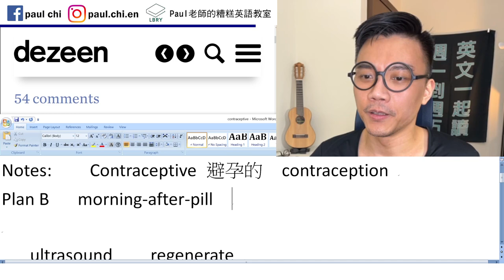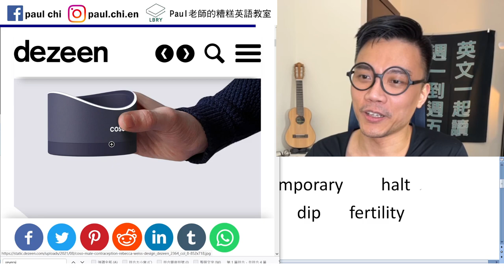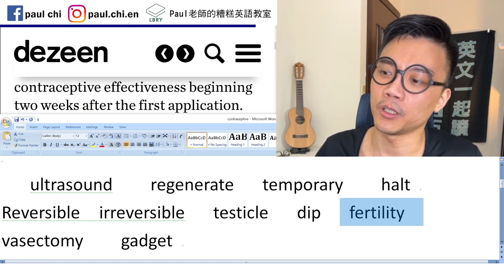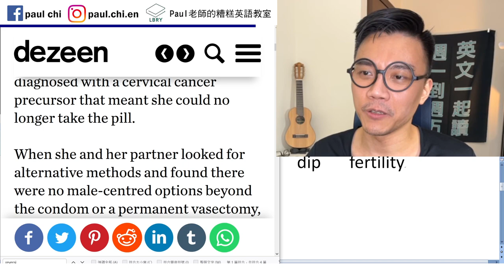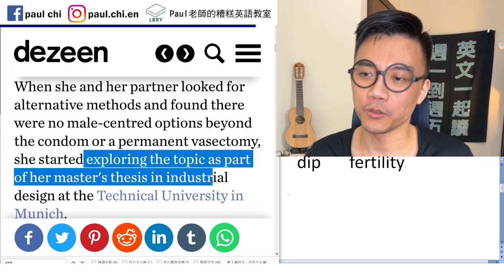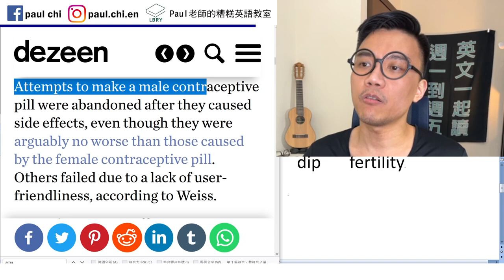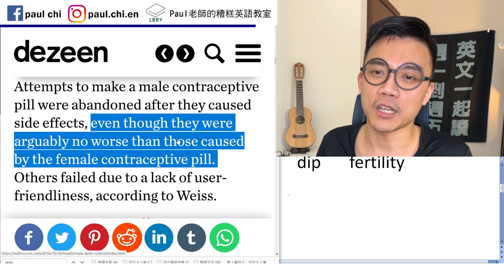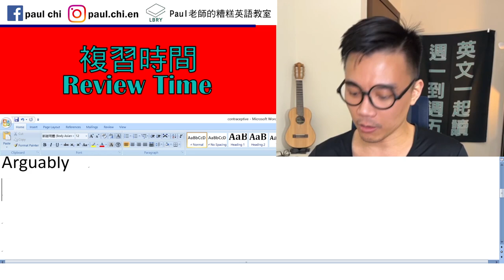【免費英文課 episode 302】超音波泡蛋蛋避孕？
Notes:

Contraceptive 避孕的  contraception
Plan B   morning-after pill

ultrasound    regenerate   temporary    halt
Reversible  irreversible   testicle   dip   fertility
Fertile      vasectomy    gadget
Arguably

LBRY: Paul老師的糟糕英語教室